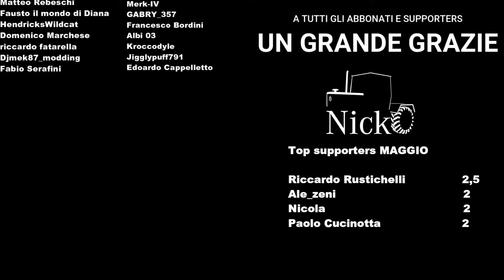FS22 LAND OF ITALY | 51 | Partenza con le semine autunnali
📝 La famosa LAND OF ITALY su FARMING SIMULATOR 22! Una nuova avventura del vostro Nicko 87, impegnato nelle nostre terre, in mezzo a FIAT e FIAT... fra i ricordi di FS2013... Si torna, si riparte...

Sarà una serie dove anche voi collaborerete: gli abbonati inizialmente tramite sondaggi hanno scelto la partenza. Allevamento bovini è lo scopo principale di questi gameplay! Altri sondaggi se necessari arriveranno MA...

...sarà una serie lenta, sudata... dove voi potrete mandarla avanti o farmi restare indietro... Ogni like, visual, super grazie ed abbonamento avrà un effetto nel portare avanti la serie. Ognuna di queste cose sarà pesata e porterà avanti la serie con incentivi! Quindi si andrà avanti - qui e nella vita vera - GRAZIE al Vostro aiuto!

Buona visione e fè i bravi!

Appena compaiono le mod in uso metterò il link. Alcune sono private.

New Holland: mod richiesta dalla Land Of Italy

FIAT 180-90: Edo Mod (presentazione qui sul canale)

Ravizza: omaggio di Vitali&Co.

Landini: privato, grazie a Cristian!

IVECO: omaggio di Vitali&Co.